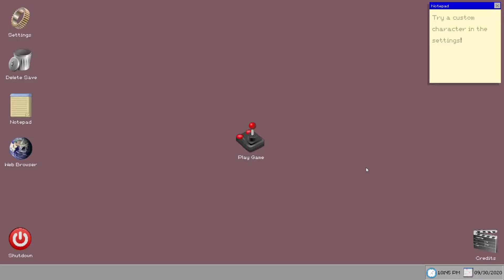Mousebound Release Trailer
Mousebound is an unforgiving game of unique controls, patience, and discovery.

Play in a 3D world, using a 2D system.
Move your character by placing your mouse cursor in the direction you want to go.

    Progress and explore 4 unique levels.
    Gain progress, but be prepared to lose progress. Frequently.
    Discover new levels and your limit of frustration.
    Upload custom images to use as your playable character.
    Unlock different items for customization.
    Freedom awaits you at the finish line.

With inspiration from Super Monkey Ball and Getting Over It with Bennett Foddy.